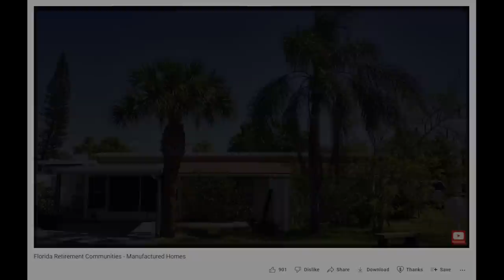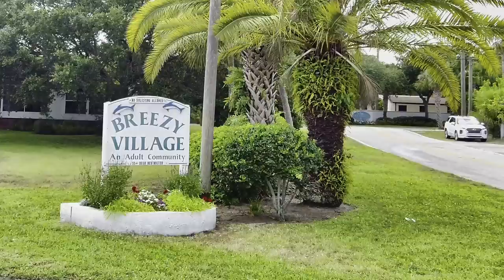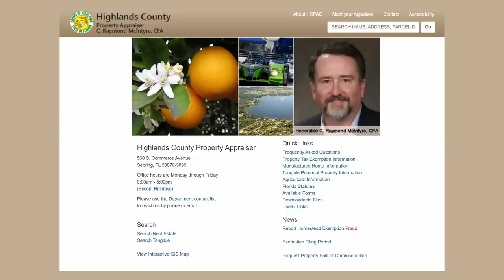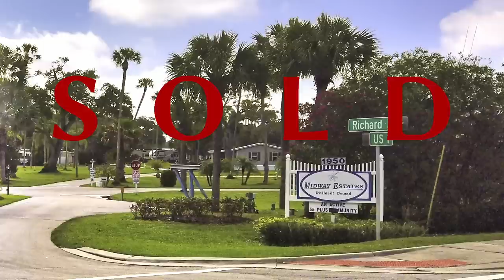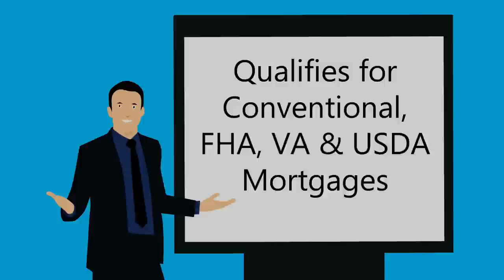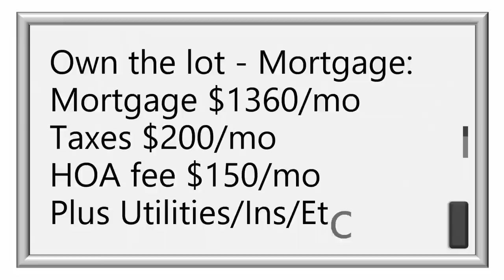Florida Manufactured Housing - Own the Land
Florida retirement communities comprised of manufactured housing are not all land-lease. Florida mobile home parks, also called manufactured home communities, can also be sub-divisions where you own your manufactured home and the lot.  A large number are 55 plus with others allowing all ages. In this video, we explore the option of owning your own land  in manufactured home communities, subdivisions, and on acreage. We look at options from elaborate country clubs to basic affordable housing. Each represents a different opportunity to live near a highly rated Florida retirement city. Buying a manufactured home can drastically cut the cost of retirement while providing the amenities and community living many seek.

YOUR NEXT STEP: Join our INNER CIRCLE (Free) and get a Resource Guide, access to community lists, and more!